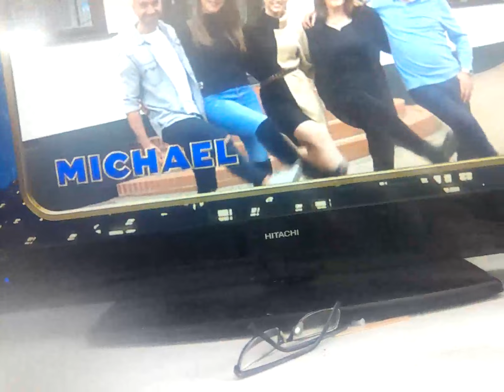30 May 2024